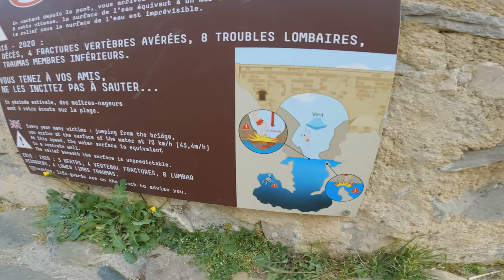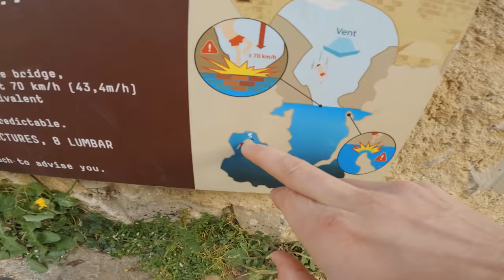Les légendes du pont du diable VRAI ou FAUX ? (ft. plongeurs pros) ⚠️🚷